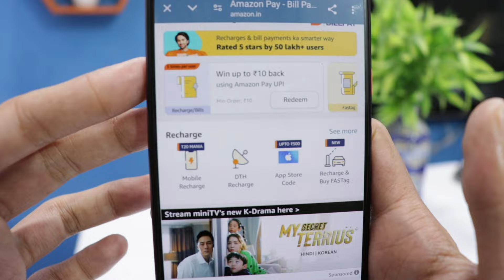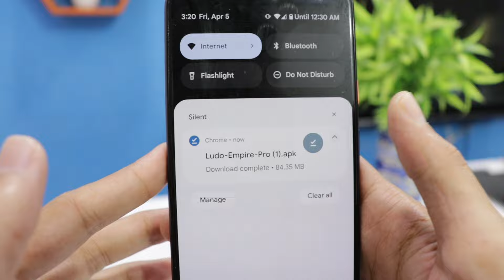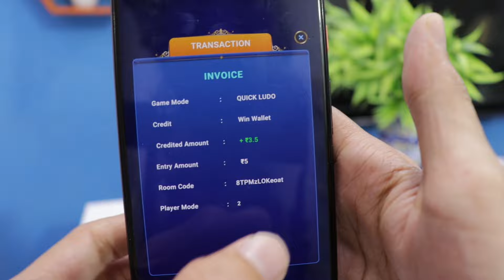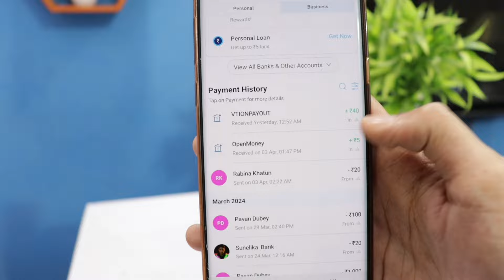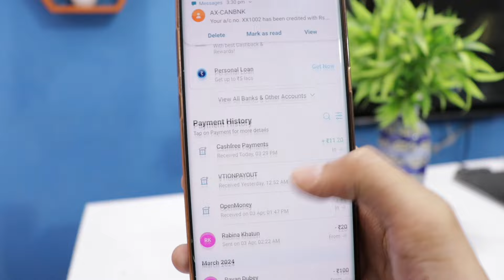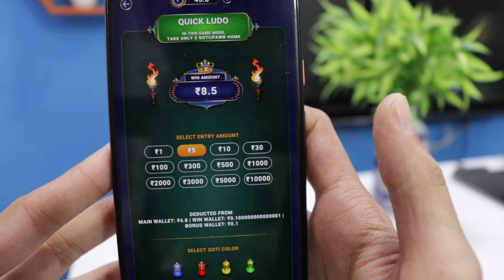Earning App Today | New Loot Offer Today | New UPI Earning App | New Earning App 2024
Earning App Today | New Loot Offer Today | Best UPI Earning App | New Earning App 2024 | Earning App

✴️1000 Rs in 10 Minutes :-

❌ 𝗣𝗮𝗵𝗹𝗲 𝗟𝗶𝗻𝗸 𝗣𝗿 𝗰𝗹𝗶𝗰𝗸 𝗠𝗮𝘁 𝗞𝗮𝗿𝗼 𝗣𝘂𝗿𝗮 𝗩𝗶𝗱𝗲𝗼 𝗗𝗲𝗸𝗵𝗼 𝗦𝗺𝗮𝗷𝗵𝗼 𝗙𝗶𝗿 𝗞𝗮𝗿𝗼 𝗡𝗲𝗵𝗶 𝗧𝗼 𝗣𝗿𝗼𝗯𝗹𝗲𝗺 𝗵𝗼ga

💥✅ Refer Code :- UM4OPNI9

 • 2024 BEST EARNING APP TODAY (New Loot)

About video :- New Earning App 2024 Today | New UPI Earning App | Bug Loot Today | New Loot Offer Today | Earning App Today

1. New earning app today
2. new earning app 2024
3. Upi earning app 2024,
4. Upi earning app 2024 today,
5. Paytm earning app 2024,
6. paytm cash earning apps,
7. UPI Earning app today,
8. free paytm cash paytm cash
9. New Earning Apps
10. Free PayTM Cash
11. Best Paytm Cash Earning App
12. best self earning app
13. best self earning app for paytm
14. best self earning apps for android
15. instant paytm cash earning apps paytm cash earning
16. earning apps
17. best paytm cash earning app
18. earning app
19. new earning app today
20. earning app today
21. earning apps
22. money earning apps
23. self earning app
24. new earning app online earning app
25. best earning app for android
26. earning app paytm cash
27. new earning app 2024
28. paytm earning app with proof paytm earning app
29. new earning app without investment new gaming earning app without investment app no investment apps
30. new paytm
31. best self earning apps for android best self earning app for paytm
32. best self earning app 2024
33. best self earning app 2024 best self earning apps for android
34. make money online 2024
35. earn paytm cash
36. paytm earning apps
37. free paytm cash
38. paytm money earning apps
39. earn paytm cash online
40. paytm cash games best paytm cash earning games
41. earn money playing games online
42. play and win cash paytm cash earning games
43. paytm earning games play game and earn paytm money
44. earn money game app
45. paytm games
46. real money earning games
47. play games and earn money Best New Earning Apps 2024
48. New Paytm Cash Earning Apps 2023
49. NEW Apps 2024
49. New Paytm Cash Earning Apps,
50. best self eaming apps 2024,
51. 2023 best self earning app
52. new earning app 2023 today
53. best earning app 2024
54. new earning app 2024
54. earning app
55. money earning apps